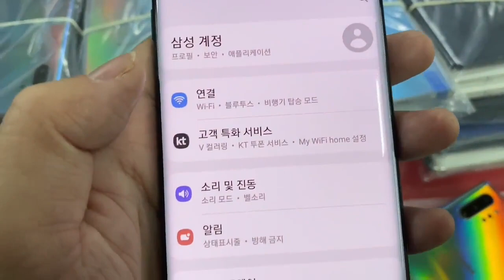当年旗舰三星 Note10 在深圳华强北年后跌至千元档，5G版为啥这么便宜？